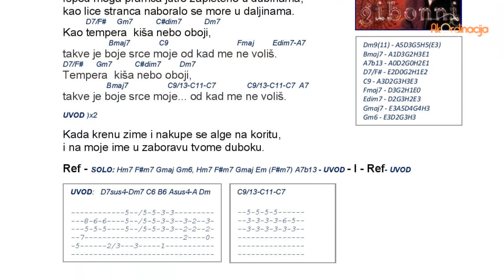Gibonni - Ispod moga pramca (Tempera) (guitar cover by AkOrdinacija)